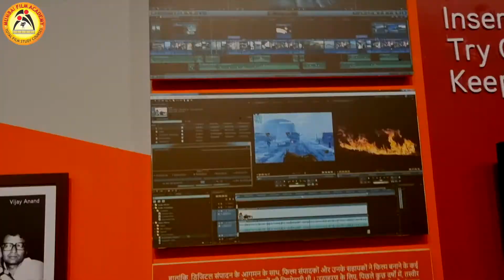The Evolution of Film Editing | Moviola to Machine | Film & Video Editing | Mumbai Film Academy.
All video editing during the industry’s nascent period was through a process known as linear editing, a destructive form of editing performed sequentially in the order of the final edit. While linear editing is still performed today, it has largely been replaced by non-linear video editing (more on this later).
1890: The Kinetograph, the first-ever motion picture camera, is developed by Thomas Edison and trusted assistant William Dickson. It films with celluloid at around 40 FPS.
1894: The Edison Vitascope, which includes a projector, debuts in the U.S. Film exhibitors begin arranging one-shot films into coherent programs using the technology, described as “a primitive form of editing”.
1900s: The first-ever cuts are made with scissors, tape, and editing tables (by the 1950s, tape will eventually be replaced with film cement). Because editors still can’t even view their films while editing, they’re forced to hold strips of film up to the light to make their cuts.
1916: The Technicolor color process makes its debut. By this time, film editors have begun experimenting with other color processes and rudimentary special effects.
1924: The Moviola—the first video editing machine—is introduced, allowing editors to, for the first time, make edits while simultaneously viewing their film.
1934: The Academy Awards present the first-ever Oscar for Best Film Editing (awarded to Conrad A. Nervig for the movie “Eskimo”). While not a technological or process advancement, the recognition raises the profile of film editing within the industry and for the general public.
1950s: Flatbed editing tables, such as the Steenbeck and Keller-Elektro-Mechanik (KEM), are introduced as an alternative to the Moviola. These tables feature a series of rollers and motorized plates. Film splicing machines, such as the Ciro Guillotine Tape Splicer, also make an appearance in the 1950s.
1950s: Ampex Corp. unveils its Video Tape Recorder (VTR), the first machine to use magnetic tape to enable the recording and editing of video. The Ampex VRX 1000, which cost a princely sum of $50,000 USD at the time, is the first commercially successful videotape recorder and uses a 2″ Quadruplex format.
1961: The EECO 900 electronic editing controller becomes one of the first pieces of video editing equipment to utilize timecodes (a new feature of videotape at the time).
1963: Ampex EDITEC electronic editing is introduced, allowing the editing of video without physical cutting or splicing.
The concept of non-linear editing—which allows video editors to change any part of a video, no matter if it’s at the beginning, middle, or end of the project—first appeared in the early 1970s. Unlike linear editing, non-linear editing helps prevent generation loss and doesn’t require the original film or video to be altered in any way.
1971: The CMX 600, also known as a RAVE (Random Access Video Editor), becomes the world’s first computer-powered NLE. It stores data digitally, costs around USD$250,000, and its disk drives are the size of domestic washing machines.
Late 1980s/early 90s: The advent of digital NLE software such as Avid Media Composer and Adobe Premiere marks the beginning of modern video editing, transforming the editing suite from a studio address to anyone’s home or laptop computer. The first iteration of Avid supports resolutions of up to…640×480. ?
2000s: Improved processing power and multicore CPUs give personal computers the power to edit video using higher and higher resolutions, while new editing software such as DaVinci Resolve and Final Cut Pro provide even more options for video editors.
Today’s marketplace is dominated by non-linear video editing software combined with powerful digital cameras and technology-driven workflows. These tools have been further augmented by relatively new innovations such as artificial intelligence (AI) and machine learning (ML) automation, cloud capabilities, and the ability to handle larger and larger files within the editing suite.

Offline vs. Online Editing
Non-linear editing since the early days was traditionally synonymous with “offline editing”, which requires editors to transcode lower-resolution copies of raw footage to serve as proxies during the editing process. That’s because these raw files were, in most cases, too large and cumbersome for contemporary tools to work with.

With the rise of more powerful NLE’s, however, offline editing has become less of a requirement. Applications such as Premiere Pro and Final Cut Pro X can now work with massive raw files, as long as your computer can keep up. Other software-as-a-service (SaaS) video editing tools allow for huge files by harnessing the virtually limitless computing power of the cloud.